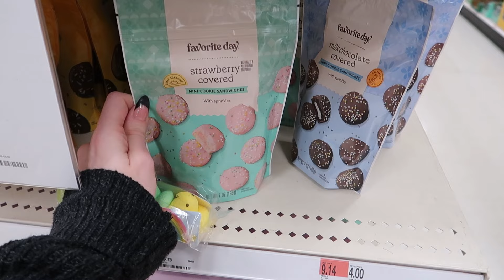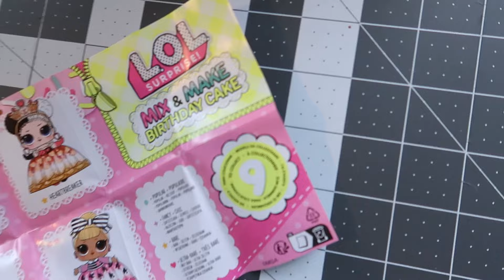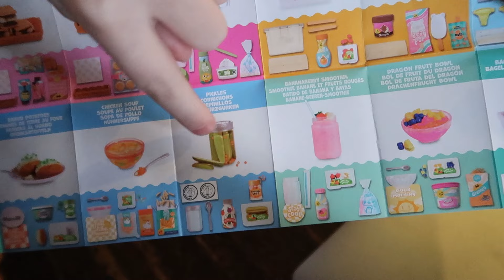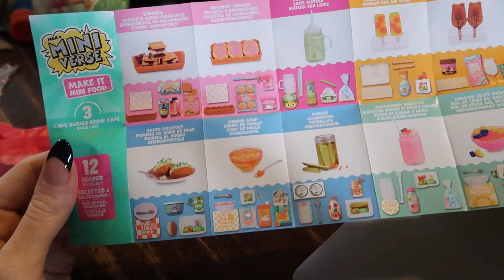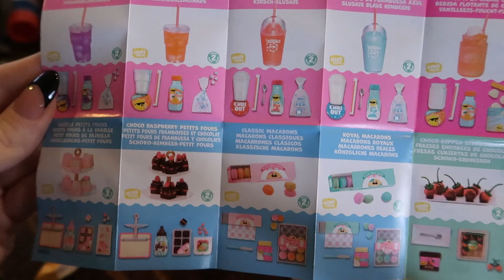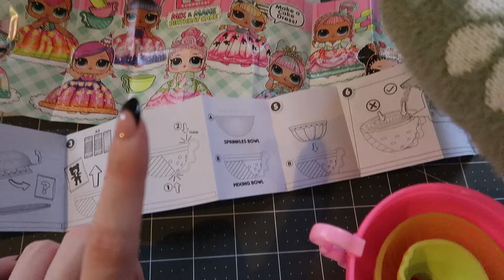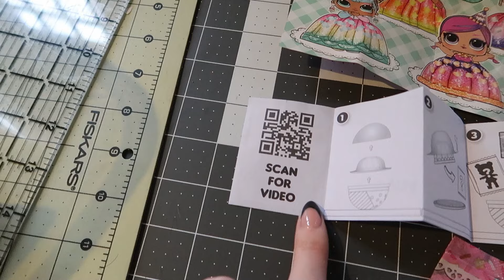REPLACING MY DAILY USE BEAUTY PRODUCTS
Join me for a day of beauty restocking, hauls, and Easter decor hunting in my latest vlog! 🌸✨